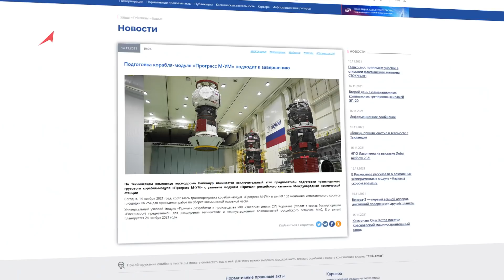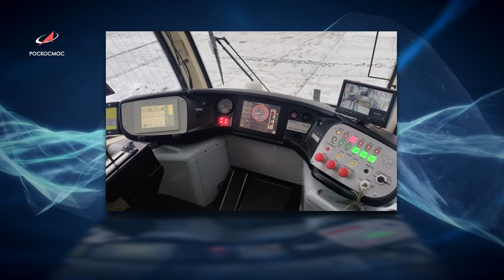Космическая среда № 354 // «Прогресс М-УМ», ExoMars-2022, «Фрегат» для «Луны-25»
Выпуск 354. В программе от 17 ноября 2021 года:

00:00 — комплексные экзаменационные тренировки в Центре подготовки космонавтов;
01:27 — подготовка транспортного грузового корабля «Прогресс М-УМ»;
03:05 — очистка ровера миссии ExoMars-2022 перед отправкой на Марс;
04:32 — новые «Экспрессы» для российского вещания;
05:35 — радиационный щит для спутников;
06:40 — одной строкой: финансирование отрасли, «Фрегат» для «Луны-25» , подготовка к пуску в Гвианском космическом центре, «Гагаринский старт» для трёх стран, трамваи от Усть-Катавского вагоностроительного завода;.
10:02 — хронограф: 25 лет двигателю РД-180;
11:10 — астрофотография недели: водопад Жулиан и Млечный путь, Северное сияние Роршаха, явление ореола Цефея.